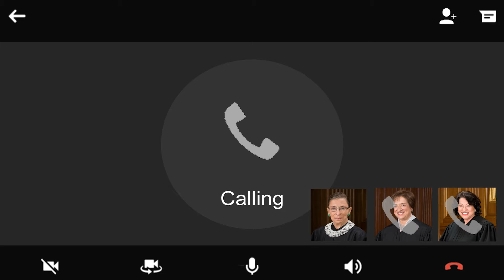My So-Called Judges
RBG, Sonia Sotomayor, and Elena Kagan host a Google hang with Kamala Harris.

Directed by: Rebecca Edwards
Written by: Steph Garcia
Produced by: Lauren Bancroft
DP: Nicole Villela
Sound: Eric Reichert
Editor: Eric Reichert
PA: Sara Ghaleb
Starring:
RBG - Lindsey Barrow
Elena Kagan - Rebecca Edwards
Sonia Sotomayor - Steph Garcia
Kamala Harris - Joanna Jones